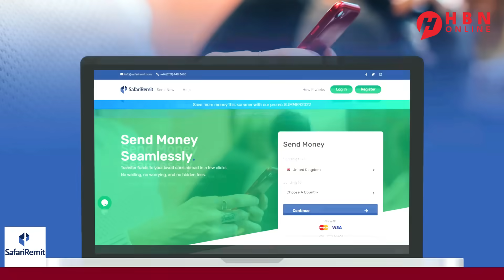WARARKA SOOMAALIDA: GAROOWE + MUQDISHO + BAYDHABO + BALADWEYNE +GAALKACYO